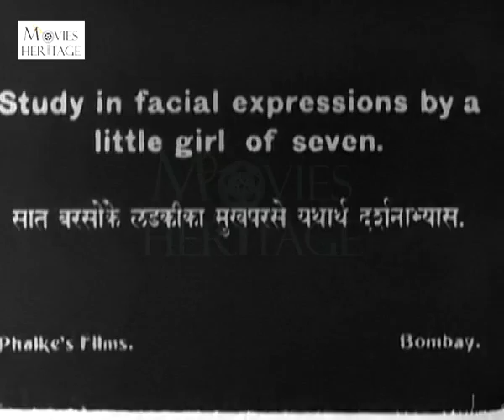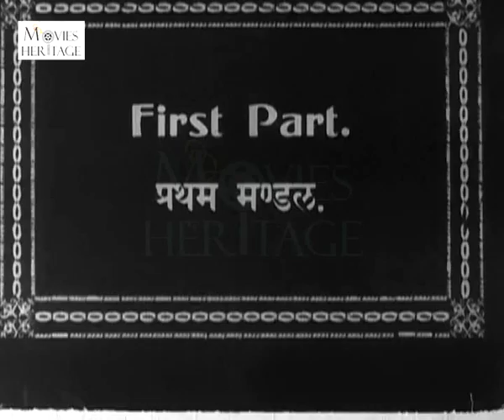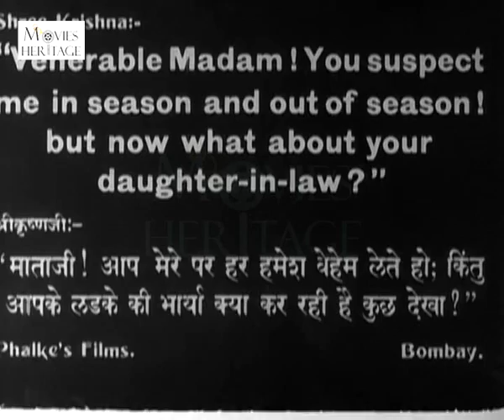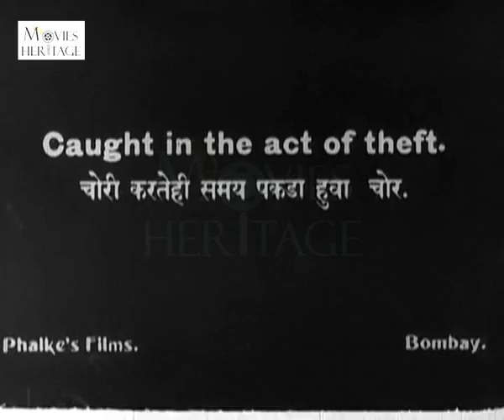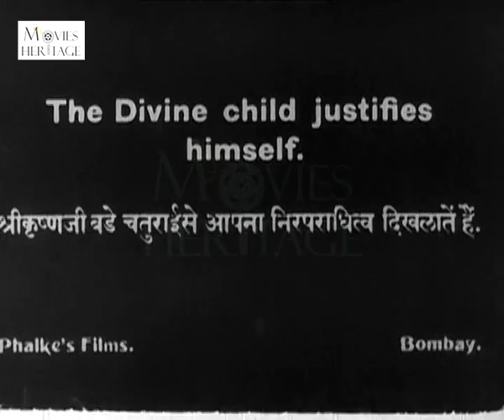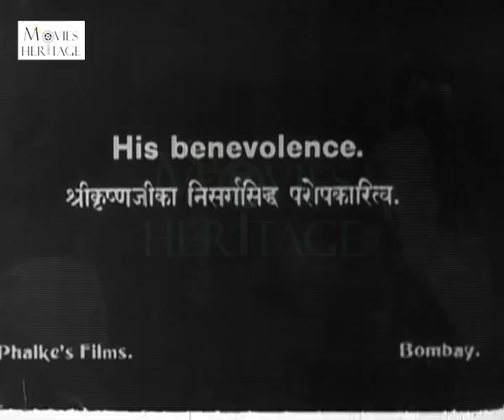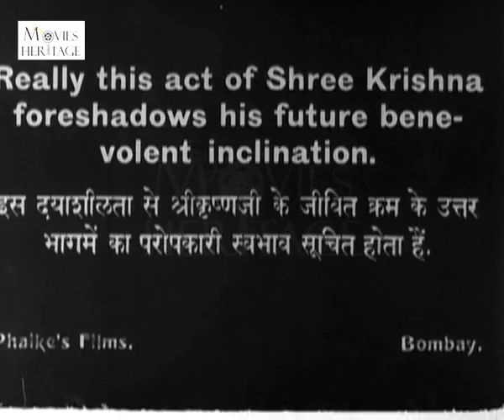Kaliya Mardan | Neelkanth, Mandakini Phalke | Classic Indian Silent Film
Kaliya Mardan (also known as The Childhood of Krishna) is a 1919 Indian silent film directed by Dadasaheb Phalke.

Directed by: Dadasaheb Phalke
Produced by: Hindustan Cinema Films
Written by: Dadasaheb Phalke
Starring: Neelkanth, Mandakini Phalke
Released in: 1919